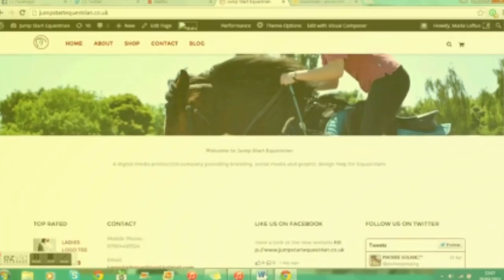Show Reel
Jump Start Equestrian is a company offering digital media to equestrians anything form photography, graphic design, videography and web development